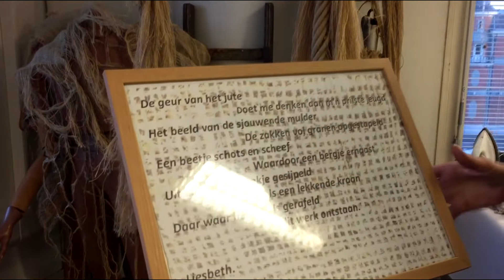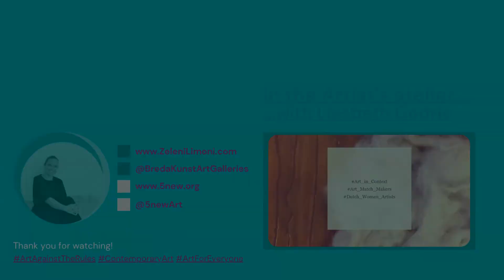ArtMatchMakers met Liesbeth Godrie - artist from Breda in her artatelier Part 1/2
Check in the video the lovely conversation which we had in Spring 2022 with the textile artist Liesbeth Godrie (NL). She is a co-founder of PopUp Art Concept Gallery which we presented you at the end of last year. Now we were invited to visit the artist_atelier and we love it. Can't wait to see more from this very contemporary Dutch_artist.

The production is based on low_budget_production & DIY formula.
Behind the camera, the editing process and the sounds is the non-professional hand of the authors. Of course we dream to grow and to have a chance to make better and higher quality of production. That is why any support in this direction is highly appreciated.

By using our services you are also supporting our creative process and we will be able to make more and higher quality visual_productions.